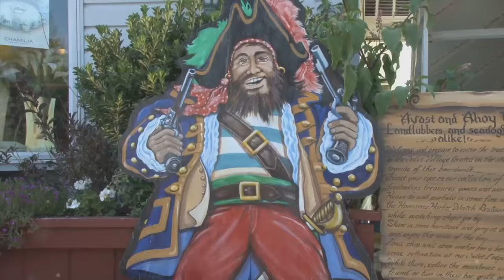Pirates of the Caribbean from the 1700s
There's more to pirates than buried treasure & parrots! Join us on a thrilling voyage through the Caribbean's pirating past. Unmask the legends, uncover the code, & meet the real Blackbeard, Anne Bonny & other notorious figures. Adventure awaits!

Timecodes
0:00 - Intro
1:22 - A Caribbean Crucible
2:31 - The Terror of the Seas
3:40 - Terror of the Atlantic
4:44 - A Woman in a Man's World
5:49 - A Pirate's Prize
7:06 - The Fall of the Pirate Republic
8:22 - Echoes in the Deep
9:38 - Your Thoughts on Pirates